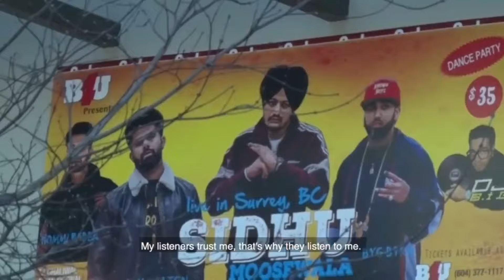Sidhu Moosewala Dark Love Behind the scene and Interview with Live phantom song perfomance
Sidhu Moosewala Dark Love behind the scene in 2018 and an exclusive interview and sidhu and his team perfoming Live talking about gun culture and phantom song